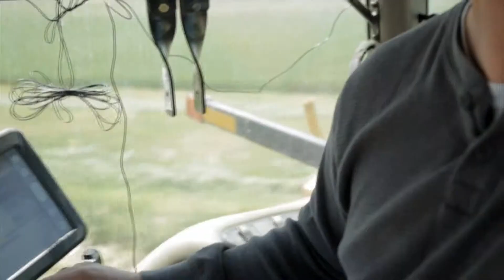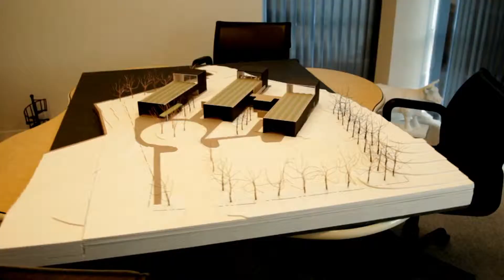Business of Community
We talked to businesses in all the places we call home. We heard that communities far and wide rely on these businesses, but more than that, these businesses rely on community.